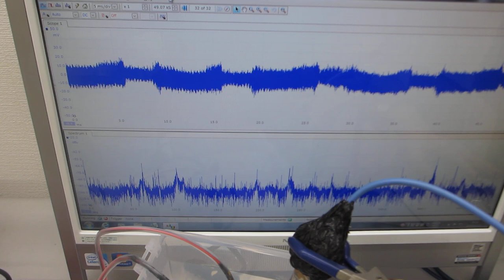一つの発振チャンネルから同時に二種類の超音波プローブを発振制御する技術ーー超音波のダイナミック制御ーー（超音波システム研究所）